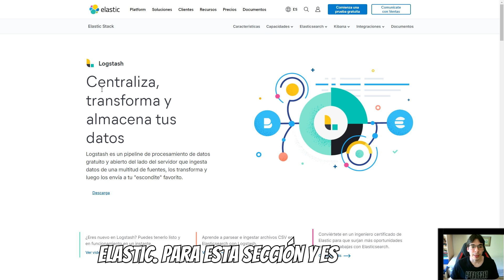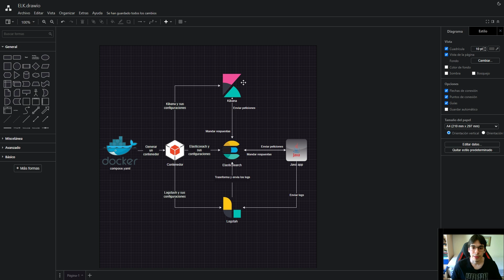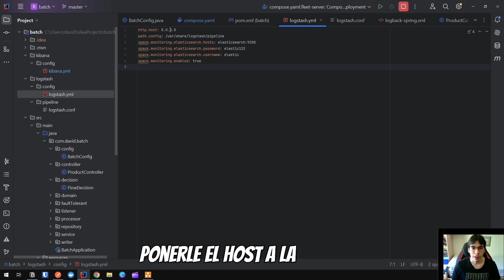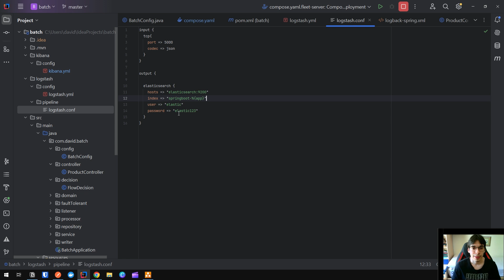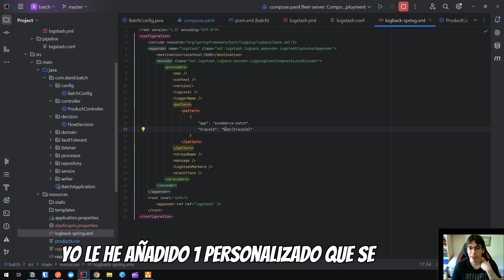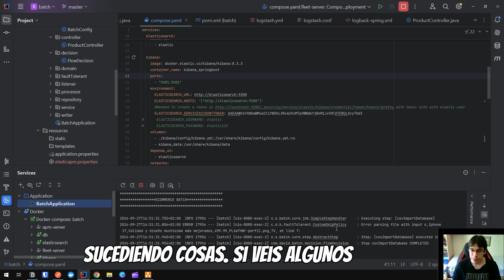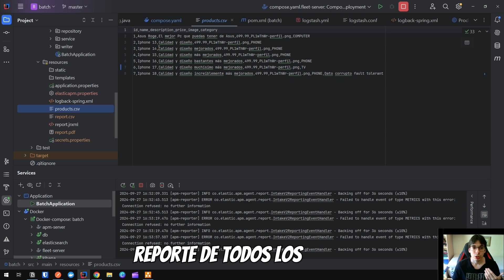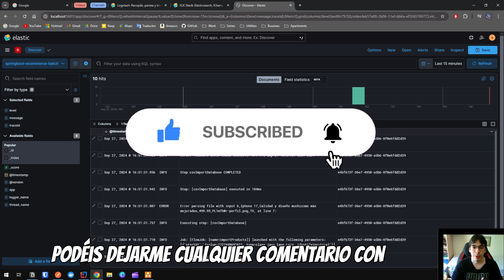ELK STACK con SPRING BOOT y JAVA: Sabrás TODO lo que ocurre en tu APLICACION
Buenas a todos, en este video verás una guía de Logstash, todo ello junto a los anteriores videos realizados nos forman el ELK Stack y también tendrás una muestra de ello con el proyecto que te adjunto aquí abajo.

Capítulos:

00:00 Introducción a Logstash y el ELK
02:23 Diagrama de la aplicación
03:45 Configuraciones en Docker
08:29 Configuración de Logstash
13:06 Prueba del proyecto
14:20 Visualizar los datos en Kibana
18:19 Explicaciones finales